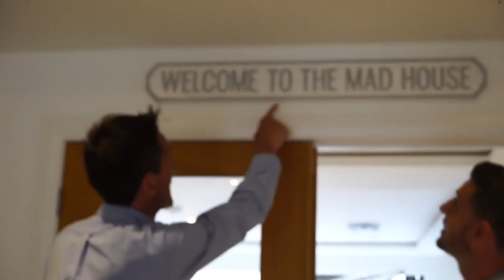Mark Selby | An Interview With The World Champion